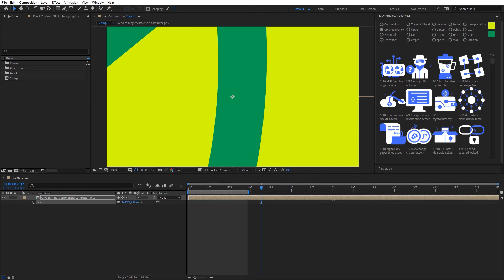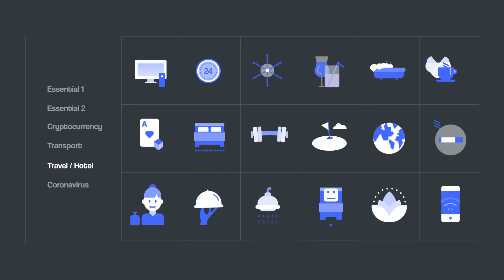Animated Icons With Easy Preview Panel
5 Categories.
Easy to Search and Find.
4K / Resizable to Any Resolution.
Free Upcoming Updates – 18 NEW Icons Will be Added Monthly.